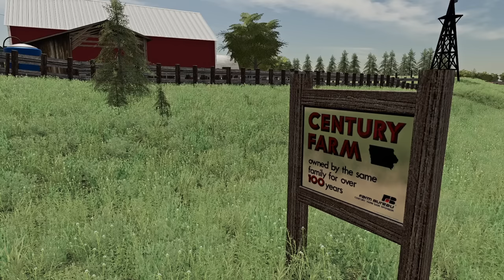AUCTION DAY! LOCAL FARMERS HAVE A RETIREMENT AUCTION (WITH REAL AUCTIONEER) | FARM SIM 1980'S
A Local farmer is retiring from Farming in Madison County. For anyone who's new- this is Farming Simulator and we are Roleplaying the whole thing!. We had a real auctioneer (Sam) come on and help us auction off the equipment. Hope you guys enjoy!

FREQUENTLY ASKED QUESTIONS:

1. How do you get the game?

2. Can you get mods for Xbox One or PS4 (talking about FS19 not FS17)?

3. Where do you get your mods?

4. Why is it called the Squad if it is only one person?

5. Can I play with you?